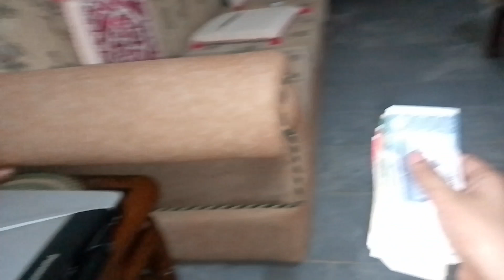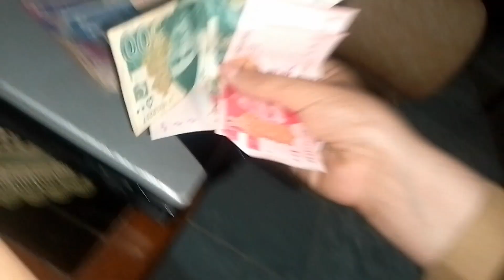Allhamdulliah first income from YouTube $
youtube income reveal,youtube income,earnings,nimra ali,how much i earn from youtube,income,meri pehli youtube payment ah gai,my first youtube income,SK VLOG